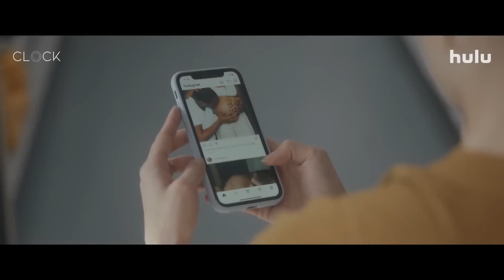Clock - Official Trailer (2023) Dianna Agron, Melora Hardin, Saul Rubinek, Jay Ali, Isabelle Du